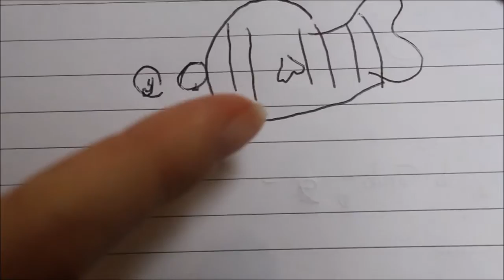DISNEY DRAWING CHALLENGE !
Hello la Disneyarmy !
Un petit pouce en l'air pour fêter mon anniversaire ?

Déroules la barre d'infos... Pour avoir plus d'infos ! Une entrée en matière pleine de bon sens, non ?

Parfois, j'aime bien me mettre des défis un peu débiles et c'était l'occasion de partager ça avec vous ! Désolée pour la fin un peu floue, mon objectif a très mal fait la mise au point et si je retournais la scène on aurait perdu le côté spontané...

Musique de générique : Monstres et cie